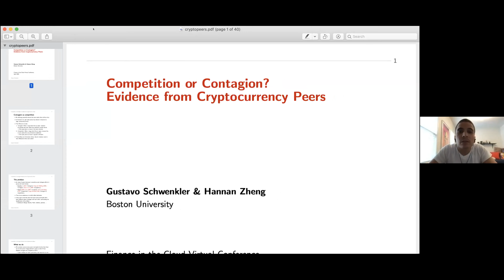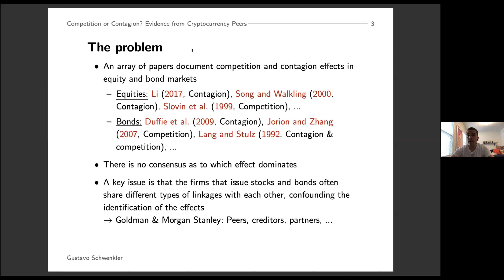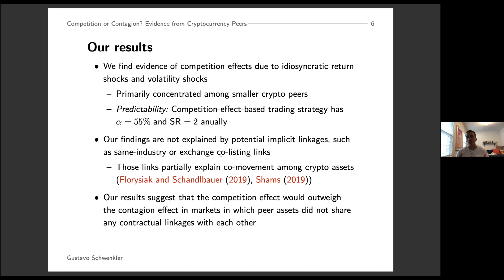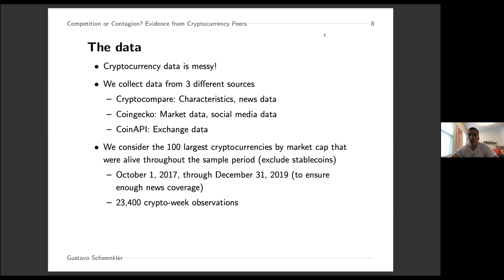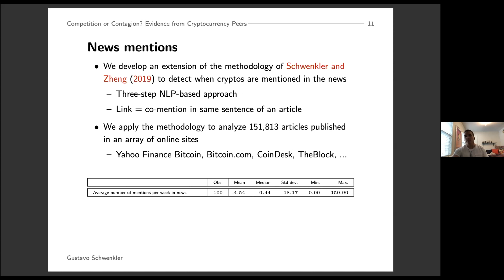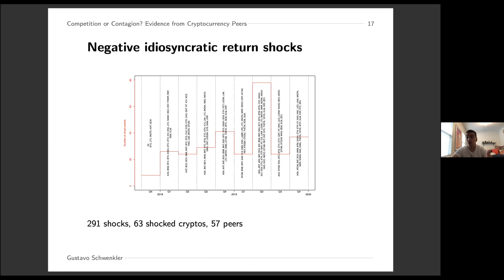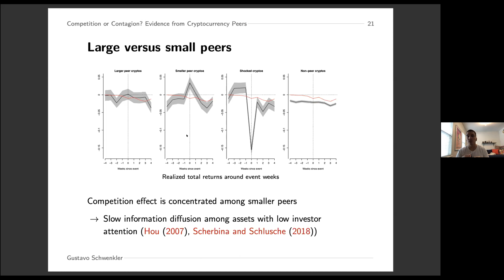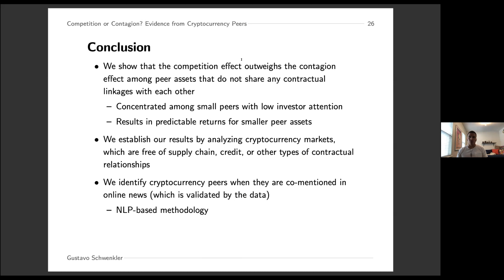Finance in the Cloud III -- Competition or Contagion? Evidence from Cryptocurrency Peers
This video is a recording of Gustavo Schwenkler's presentation from the Finance in the Cloud III Conference on Investors, Markets and Behavior.

The conference took place on April 24th, 2020.  A link to the full program is available here.